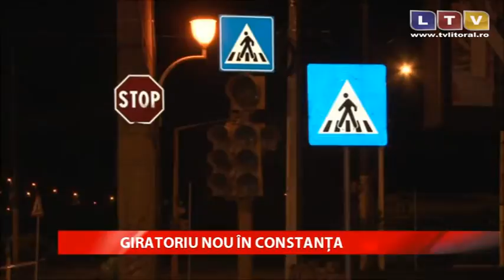Un nou sens giratoriu va înlocui intersecția semaforizată de la Podul de Butelii - Litoral TV